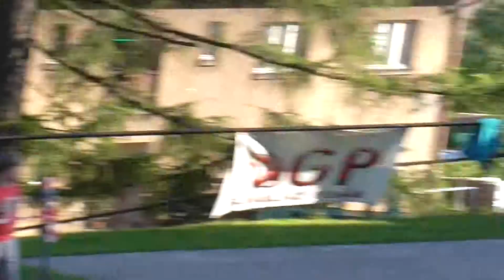PS-8 Dolní Líštná 2017 "SC"